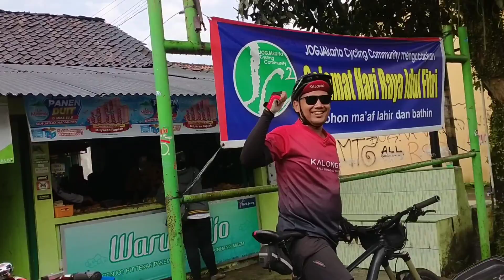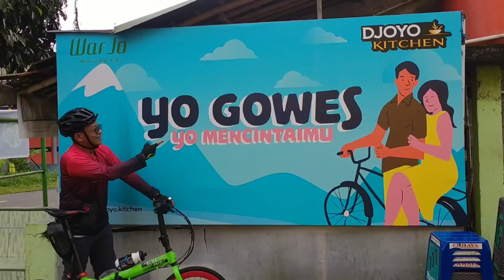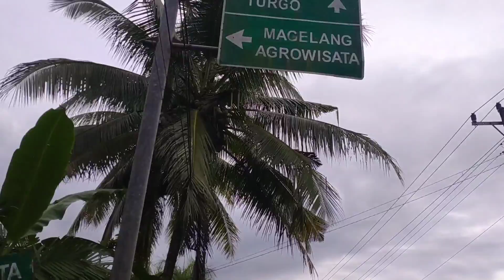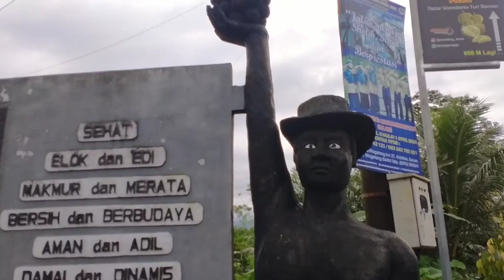JALUR BACKHOE PENDEM LANJUT SPOT NGORI ‼️DNF (DidNotFinish)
GOWES KALONG nanjak Backhoe Pendem lanjut spot NGORI